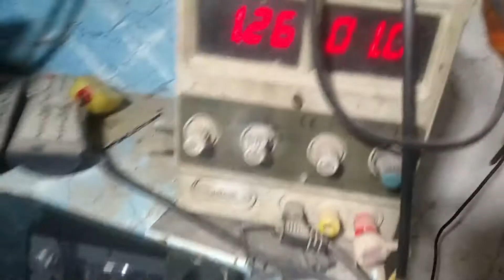How To Repair Full Short Mobile Phones with Easy Trick solved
i have use mobile short remover for mobile full short solution, all mobile repairing will be done with this short remover or mobile short killer, you can learn how to repair dead phone shortage. This is maybe a china mobile full short problem solution.it will done mobile motherboard short circuit repair. It's a mobile repairing video,
with this tool you will be able to solve these problems  as,
china mobile full short problem solution,
android mobile half,
shorting solution,
dead mobile solution,
china phone no power solution,
q mobile dead solution,

thanks